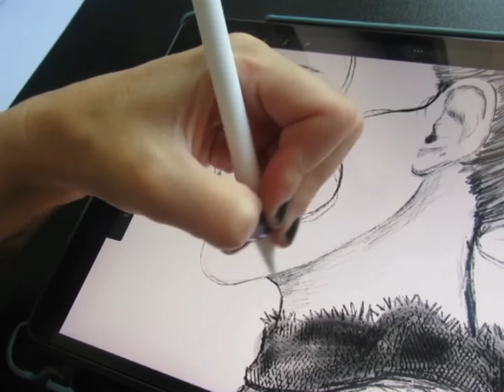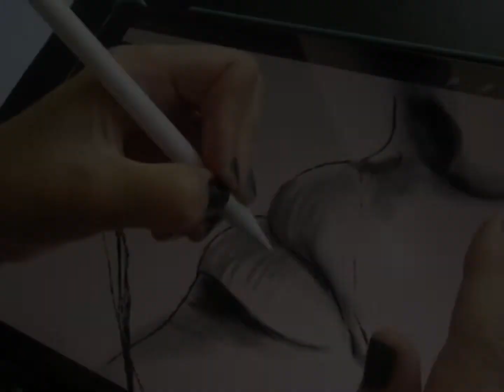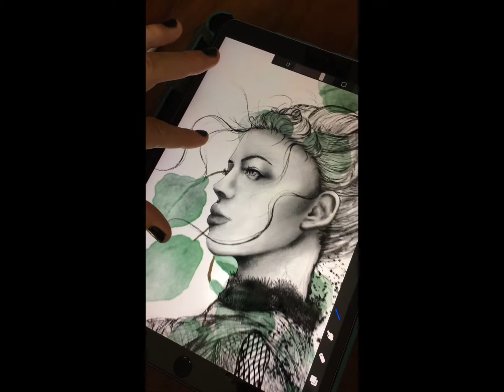Portrait Illustration with Watercolor Eukalyptus Design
Speedpainting of my latest Artwork. I love to connect digital art with traditional.